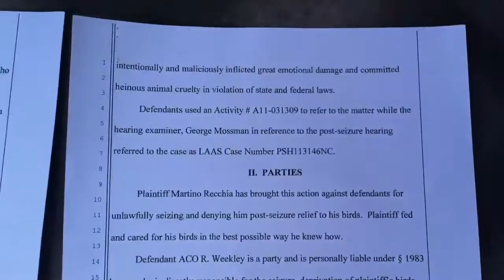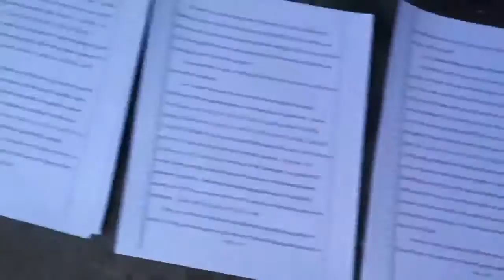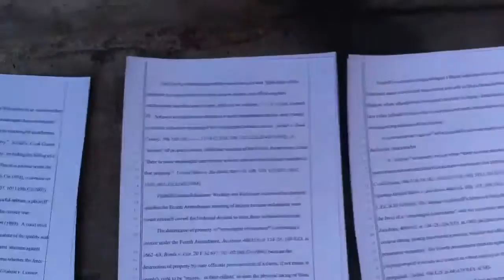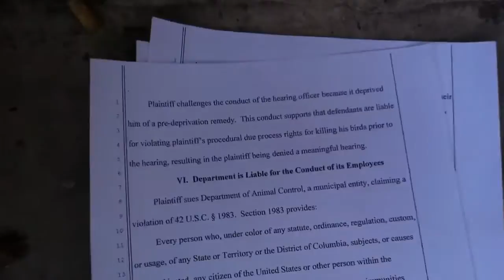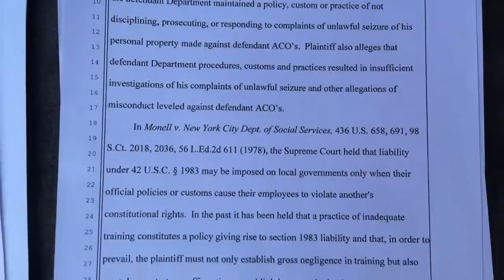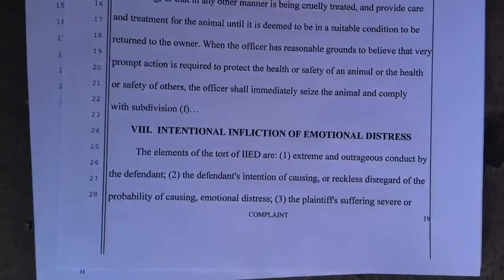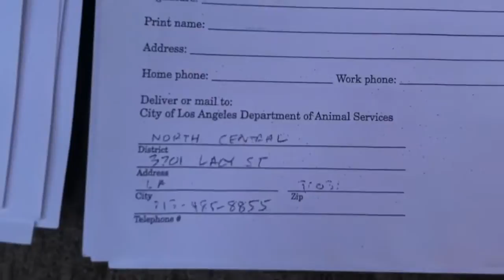THE CITY OF LOS ANGELES IS NOT ABOVE THE LAW/THANK YOU FOR YOUR CALL JASON..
FRAUD/RIK MARTINO/ANIMAL SHELTER/NORTH CENTRAL ANIMAL SHELTER.THE CITY OF LOS ANGELES FAILED TO PROTECT AND SAVE MY PETS AND THE PETS OF OTHERS...DISEPTION/GROSS NEGLIGENT/COERCION/DEPRIVED/CAJOLING/DISCRIMINATION/ NEGLIGENT/MALICE/MISLEADING/FRAUD/NEGLIGENT/INTIMIDATION/CAJOLING...HARASSMENT/